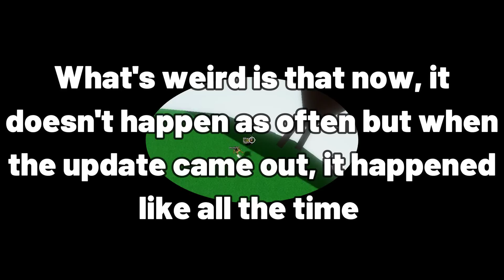This Glove in Slap Battles is BROKEN?!? (This is bad) | Roblox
Today I will go over the BROKEN glove in Roblox Slap Battles. This glove has a glitch that might be game breaking. (Note: It's probably not glitch abusing because its in the game and happens randomly, sooo)

A game about slapping people into oblivion using different gloves with unique abilities. You earn slaps when slapping people, which are used to unlock new gloves. Gloves have abilities, some are passive, others are activated by pressing "E" (mobile players have a button).